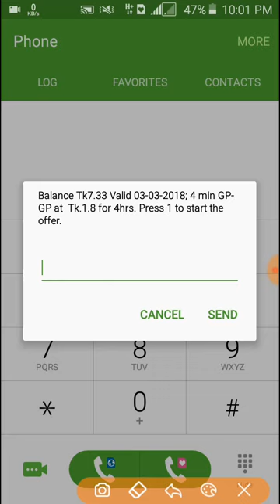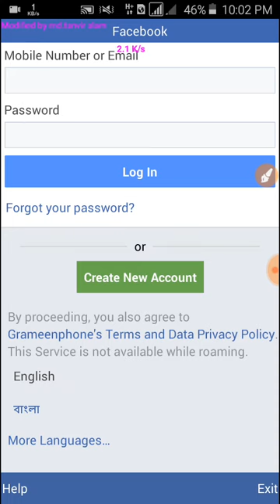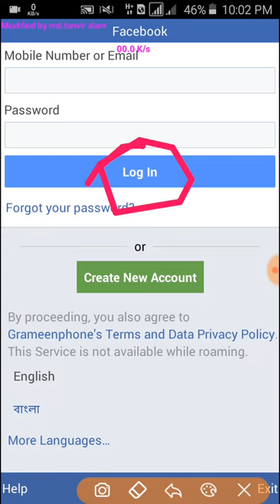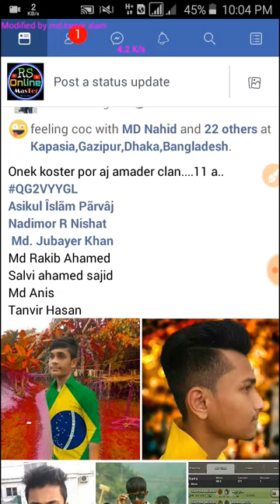[Gp Free Net 2018] আজীবন Gp সিম এ ফ্রি নেট চালান কোনো ধরনের Vpn use করা ছাড়া। 100% Working All Sim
এই অ্যাপ টা আপনারা অন্য সিমেও ব্যবহার করে দেখতে পারেন কাজ হয় কিনা।

আপনাদের কোনো সমস্যা থাকলে আপনি আমার সাথে What'sapp এ Knock করতে পারেন।

Thanks!